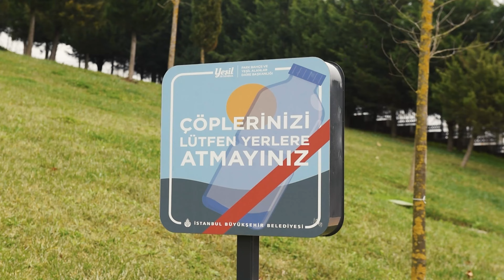Yaşam Vadileri İSTON Kent Mobilyaları ile Çok Güzel Oluyor